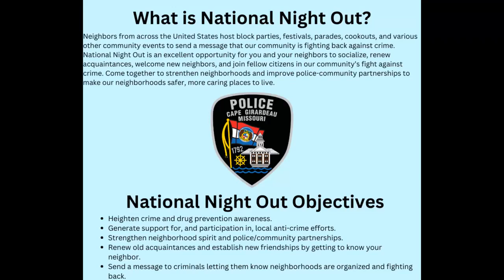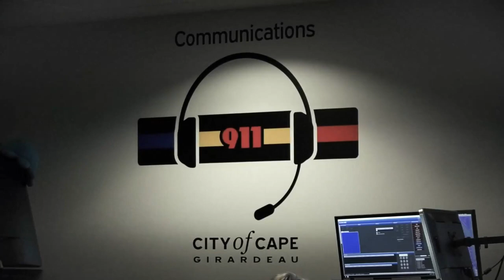Police PIO - March 7-13 Weekly Update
Weekly Update March 7-13
Your officers were extremely busy this week making your community a safer place by removing narcotics and dangerous criminals from the streets of Cape Girardeau.